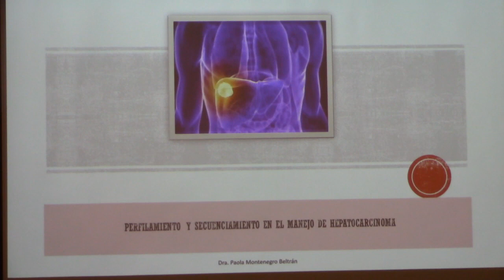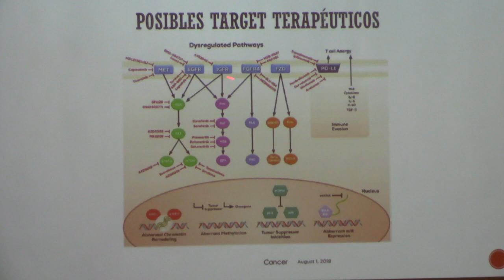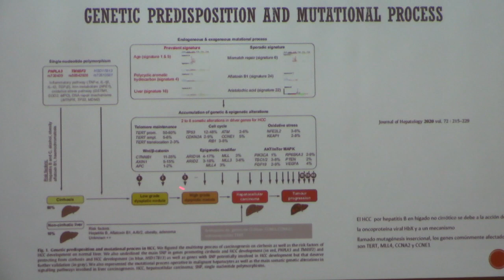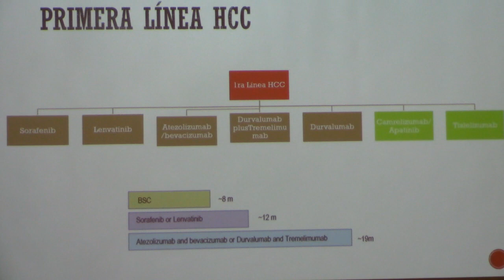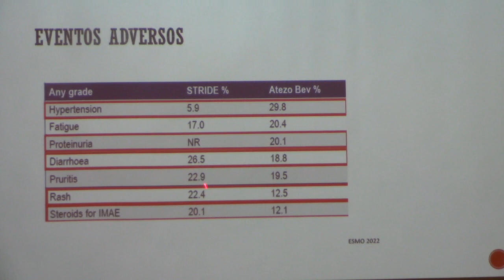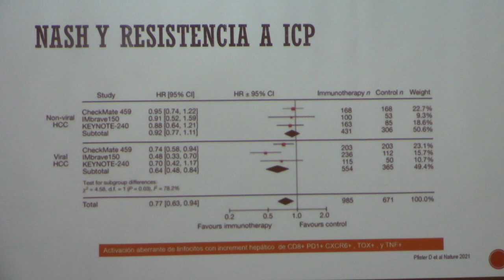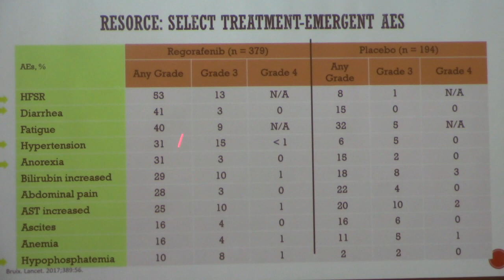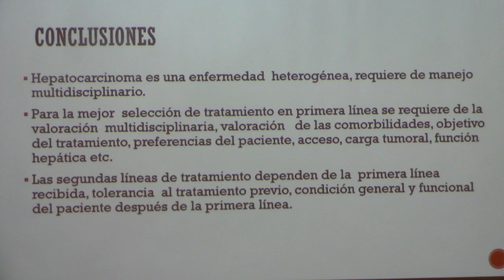Perfilamiento y secuenciamiento en el manejo de Hepatocarcinoma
Bloque abdomen - Hepatocarcinoma